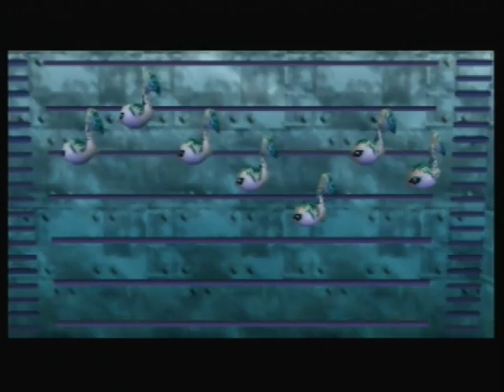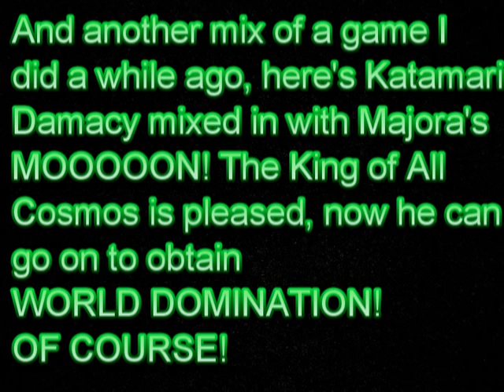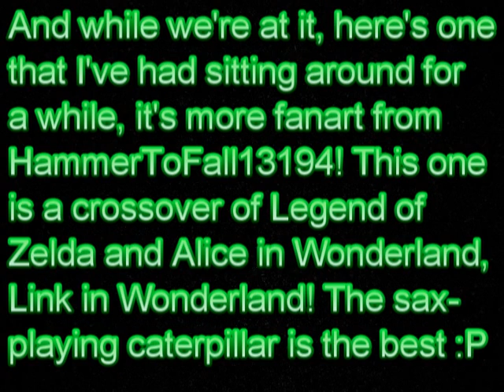Let's Play LoZ MM 24 - New Wave Bossa Nova & Great Bay Temple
Zora babies are musical, rocks are turtles and temples are water pumping facilities.

Welcome to Zelda.